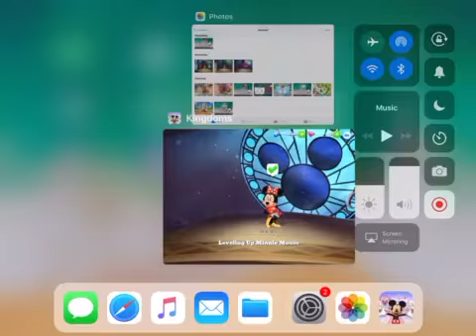DMK - A lot of level ups to get Donald Duck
There’s going to be a lotta level ups for our heroes and fav storybook characters.